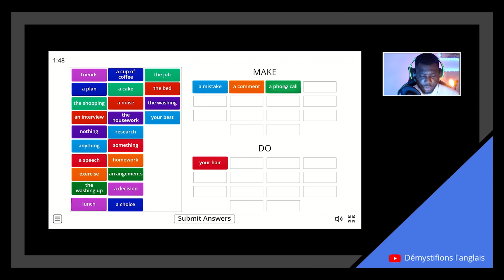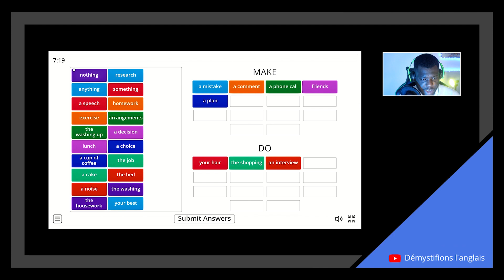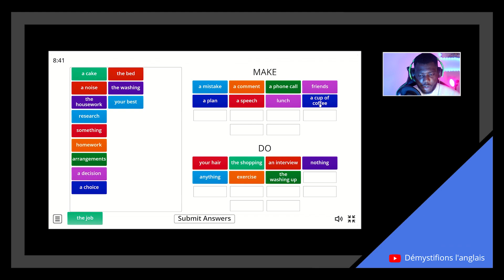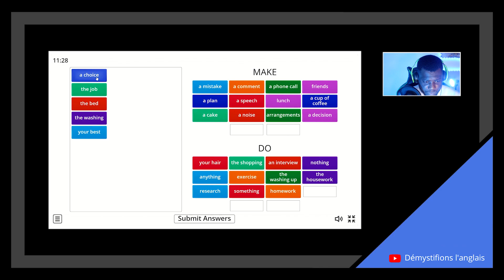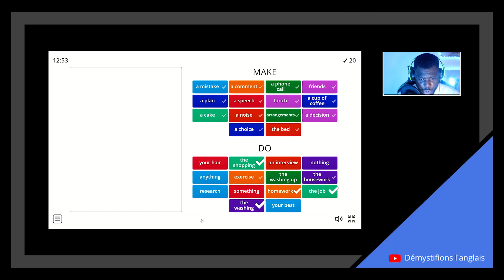Vous utilisez mal ces verbes en anglais: Do Vs Make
Les "verb collocations" en anglais: Quand utiliser "do" et "make"